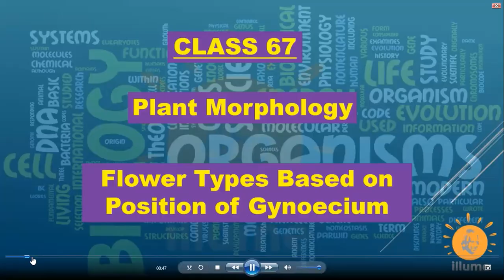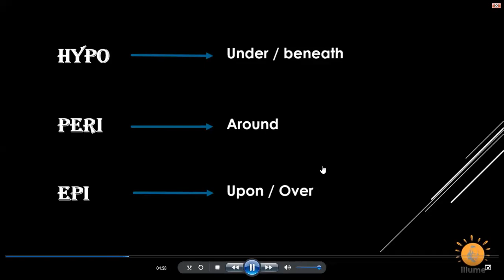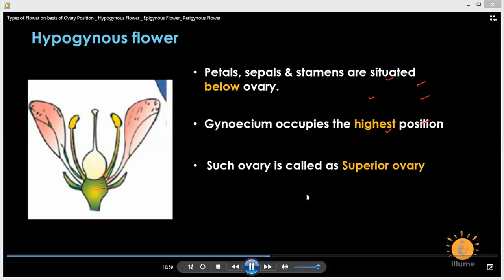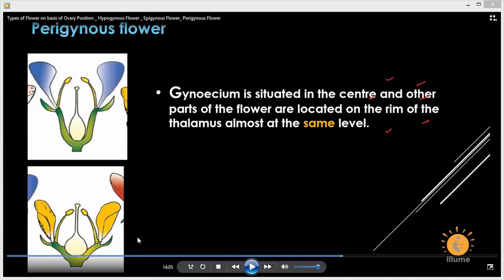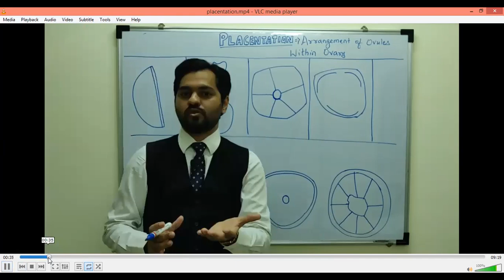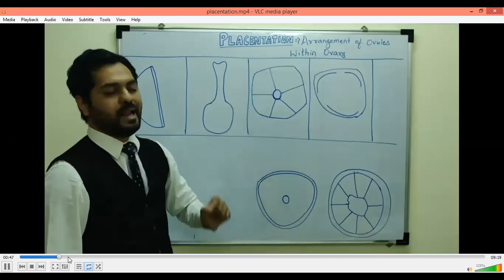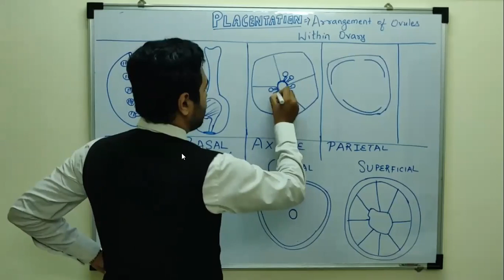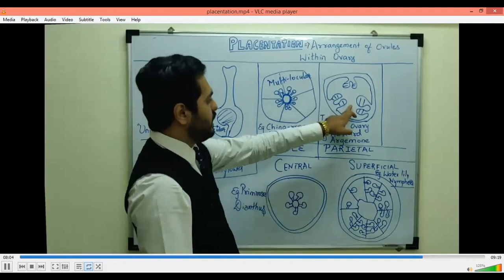sonali sardana's biology lecture +1 01/07/2021